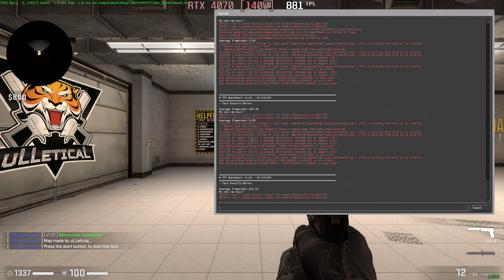🎮 NVIDIA GeForce RTX 4070 [Laptop, 140W] - CS:GO gameplay benchmarks (1080p)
[0:00] V.Low - 745 fps
[1:52] Medium - 671 fps
[3:49] Max - 483 fps

💻 Test Configuration:
External Monitor

✅ LaptopMedia.com